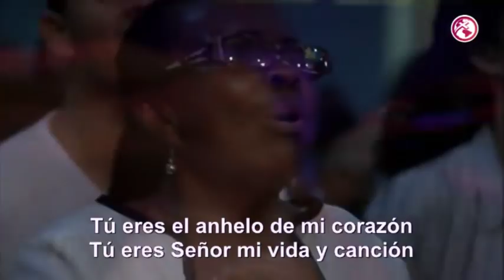Tú eres la razón y el motivo - Adoración | EN VIVO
Nuestra única razón y motivo para vivir está en Jesús y por medio de la adoración nos acercamos a él confiadamente. Su presencia es la inspiración para conectarnos con el padre.

Disfruta de esta hermosa adoración que te conectará con su presencia.

Autor: Daniel Barrios

Si deseas comunicarte con nosotros,
o llámanos al: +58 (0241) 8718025 / 8716123

Today we fast because we recognize that we need God's help and guidance. Jesus fasted 40 days in order to prepare to fulfill God's will. How much more do we need it?

Today we pray that God's promises will become a reality in our lives. Welcome to this live broadcast connecting Panama, Venezuela and Colombia! All together

If you want to communicate with us,